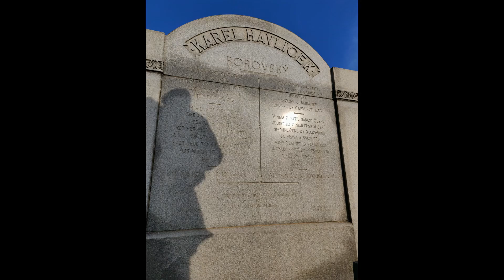Chicago, Illinois - Outside of Adler Planetarium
Chicago, Illinois - Outside of Adler Planetarium Pictures